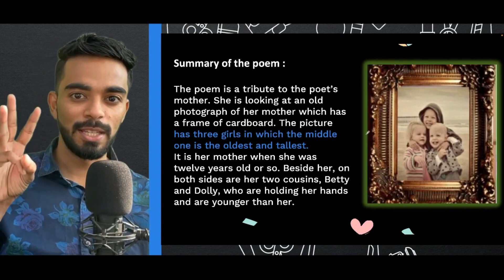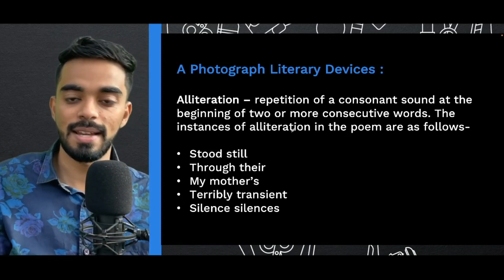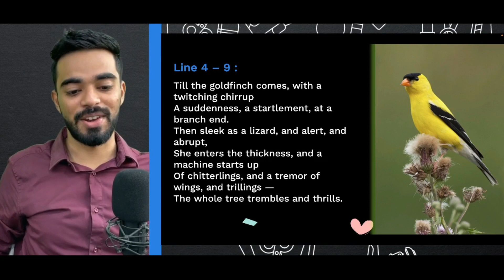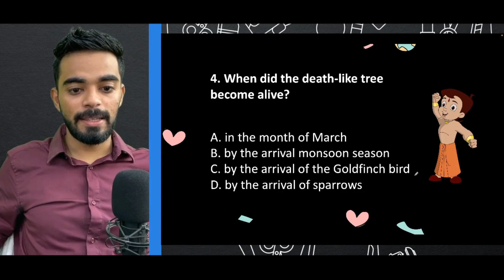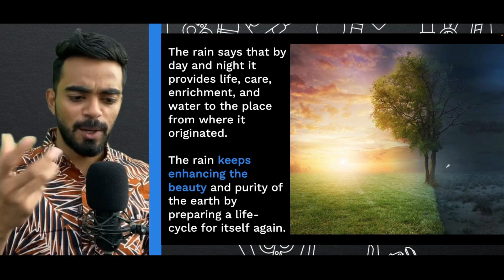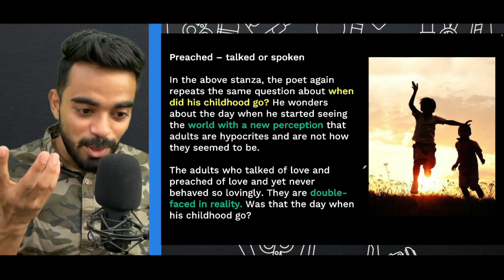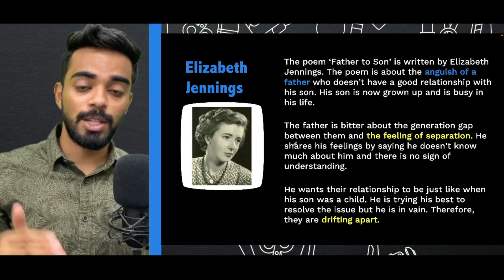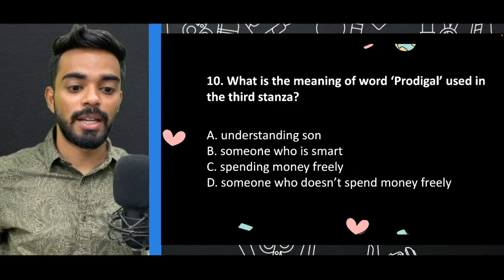Hornbill All Poems in 1 Shot 🔥 | CBSE Class 11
Hello Learners!

The wait is almost over. Unacademy One starts at 6 PM sharp today!Don't miss out.